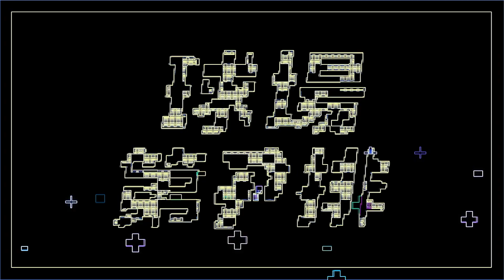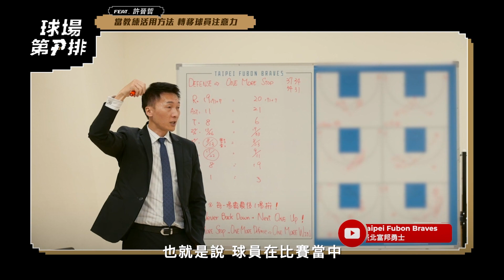不只代表No.1 「☝」手勢對勇士的意義feat.富邦勇士總教練許晉哲【球場第一排EP.57】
🏀本集看點🏀
⦁   拿冠軍總是連一拉一的許總，為什麼不喜歡「連霸」這個詞？
⦁   季後賽手勢為「1」的原因？
⦁   從自主投籃訓練中，看見球隊在季後賽的團結
⦁   電影《捍衛戰士》帶來的啟發？
⦁   休賽季期間，許總超潮的紓壓方式
⦁   許小兒為爸爸做過最暖心的事？